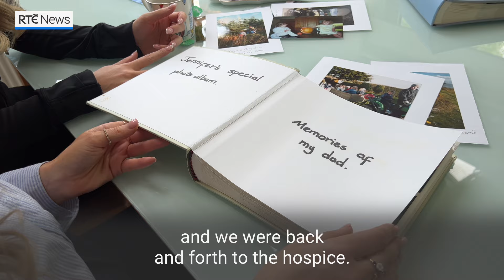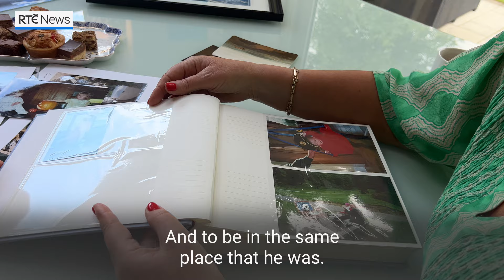Sisters will carry photo of father who died 20 years ago to summit of Mount Kilimanjaro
Two Irish sisters will carry a photo of their father who died from cancer 20 years to the summit of Mount Kilimanjaro beginning this Father's Day.

Jennifer and Sarah O'Duffy are retracing their father Conor's footsteps. He himself reached the summit nine months before he died from oesophageal cancer.